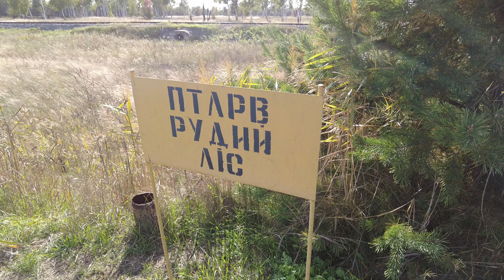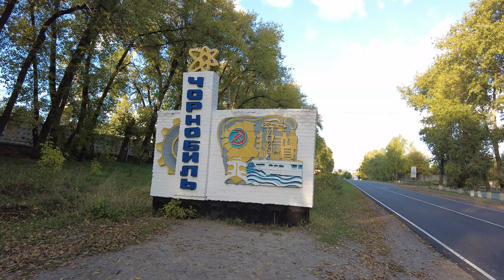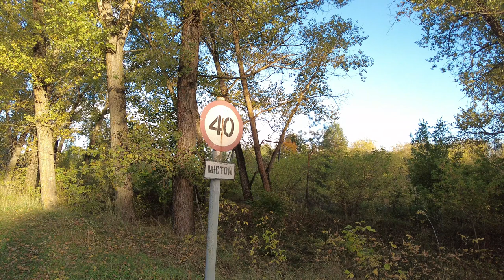Pripyat, Ukraine - City Walking Tour - Driving in Chernobyl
Pripyat, Ukraine - City Walking Tour - Driving in Chernobyl - In this video, we will visit near the "Red" forest, walk at Pripyat city downtown, and drive along the main streets of Chernobyl city.

"Red" forest it is about 200 km² of forest adjacent to the power plant took on the largest part of the release of radioactive dust after the explosion of the reactor. A high dose of absorbed radiation caused the trees to die and turn brownish red within 30 minutes of the explosion. During the decontamination of the territory, this forest was completely cut down and buried.

Pripyat is the city in the Kiev region, Ukraine. Located on the banks of the Pripyat River, 3 km from the Chernobyl nuclear power plant, and 110 km from Kiev. Construction of the city began in 1970, concurrently with the construction of the power plant. It was assumed that the employees of the power plant would live in this city together with their families. Before the accident, there were 47,500 people living in the city, but now no one lives in the city due to the high level of radiation. Pripyat has turned into a ghost town.

Chernobyl is the city in the Kiev region, Ukraine. Located on the Pripyat River, the distance to Kiev is 115 km, founded in 1193. Known for the accident at the Chernobyl nuclear power plant. Before the accident, about 13 thousand people lived in the city. Currently, about 1,500 people live in the city - they are workers of enterprises of the Chernobyl exclusion zone.

Please turn on subtitles and select language.

This helps us grow and develop our channel. We try to make only the best videos for you.

Video-guide
00:00 - Introduction
01:00 - "Red" forest
04:20 - Walking tour Pripyat city
19:13 - Amusement park
22:37 - Stadium
26:39 - Chernobyl city
28:31 - Driving tour Chernobyl

Information about Pripyat city
Country: Ukraine
Full name: Pripyat city
Founded: 1970
City area: 8 km²
City population: before the accident 47 500 people, after the accident 0 people
Сlimate: moderate continental
Time zone: UTC + 2.00, in summer UTC + 3.00
Radiation background in 2021: about 0.61 µSv / h

Information about Chernobyl city
Country: Ukraine
Full name: Chernobyl city
Founded: 1193
City area: 250 km²
City population: before the accident 13 000 people, after the accident 1 500 people
Сlimate: moderate continental
Radiation background in 2021: about 0.29 µSv / h

Information about Chernobyl Exclusion Zone.
On April 26, 1986, the largest accident of its kind occurred at the fourth power unit of the Chernobyl nuclear power plant, located near the cities of Chernobyl and Pripyat. As the result of the accident, the reactor was completely destroyed, and the large amount of radioactive substances was released into the environment. The 30-kilometer zone around the reactor fell into disrepair and became dangerous for human life. The entire population of 115,000 people was evacuated from this territory. Thus, the Chernobyl Exclusion Zone was formed.

Country Ukraine
Province: Part of Kyiv region and part of Zhytomyr region
Title: Chernobyl Exclusion Zone
Founded: May 4, 1986
Zone area: 2,600 km²
Population: 314 (as of 2007)
Lives: Slavs
Climate: Temperate continental
Time zone: in winter - UTC + 2.00, in summer - UTC + 3.00
Telephone code: -
Postcode: -

Channel information.
Hello friends and welcome to the channel. On this channel, we publish videos of our walks from different cities, travels and other videos of the similar topic. The purpose of this channel is to show you the architecture, culture, nature, customs and everyday life in other cities in different countries, to sharing with you how people live in these cities.